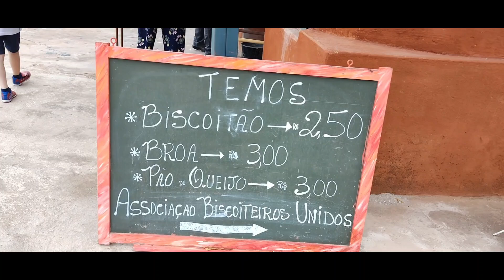ASSOCIAÇÃO BISCOITEIROS UNIDOS - AREADO